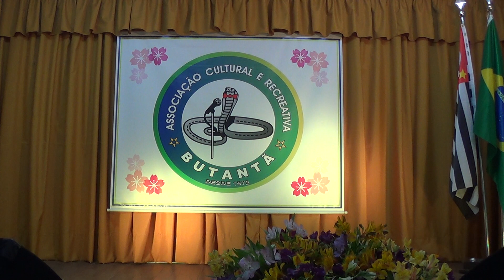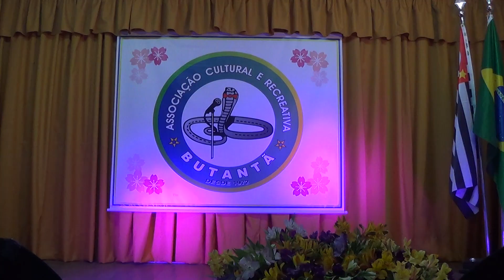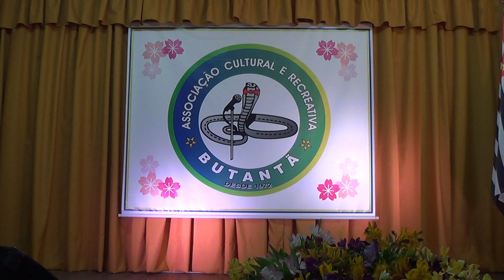PREMIAÇÃO CATEGORIA SUPER EXTRA 5 - 37ºKaraokê Taikai Butantã 2022-sp.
Associação cultural e Recreativa do Butantã - São Paulo ,Brasil -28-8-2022  #  (00:39 Eiji Ito -NASAKE KAWA) (02:31 Noriko Fujimoto -KANASHII ZAKE) (04:18 Jun Kuniyoshi) (06:08 Kazue Takahira) (07:50 Tina Hirano)